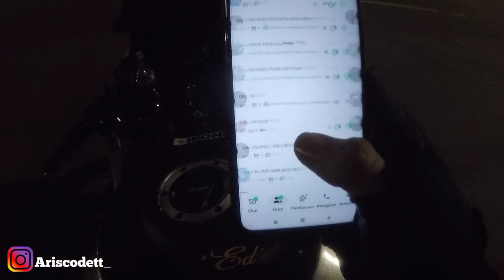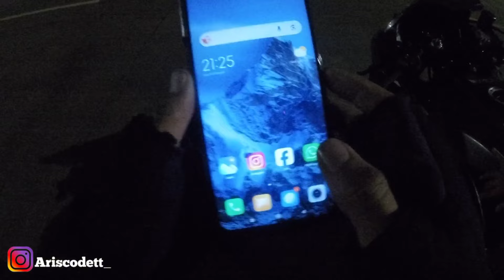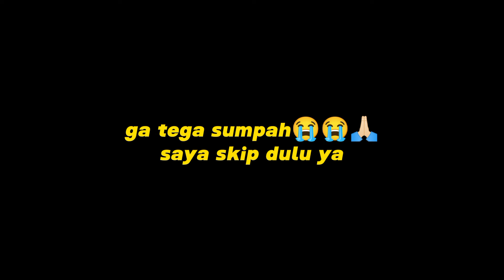NIAT NYARI BALAP LIAR‼️MALAH LIAT AD_IK KE_CIL DITURUNIN PINGGIR JALAN !! SAMPE NANG_IS"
Hallo geys kembali lagi bersama saya Mrcodett024 Alhamdulillah udah bisa upload lagi vidio nih dan tidak lupa berterima kasih kepada kalian yang slalu support saya geys🙏 sehat-sehat kalian semua Amin🤲

Menurut kalian gmna? apakah mau tega bila ini adik kalian? terus ditinggalin sendirian pinggir jalan gara-gara berantem dan pulang malam padahal cuman main dirumah temen itupun dirumah bukan diluar rumah?!

INSTRAGRAM
ARISCODETT_

SNACKVIDIO
MRCODETT024